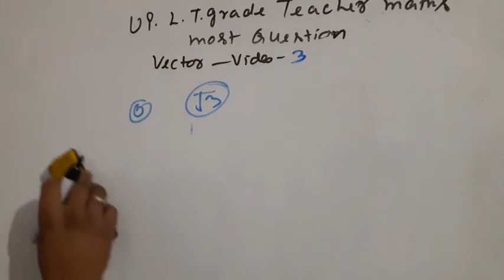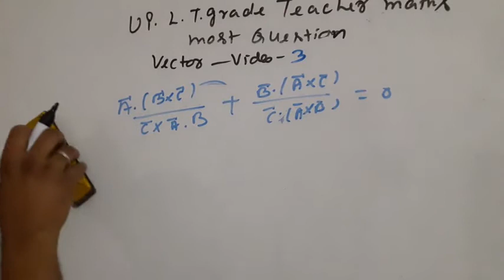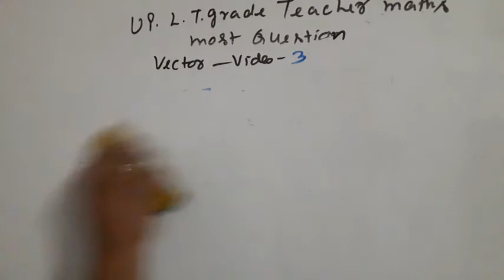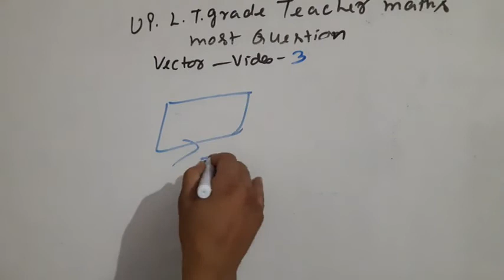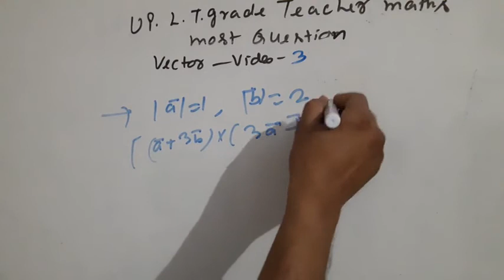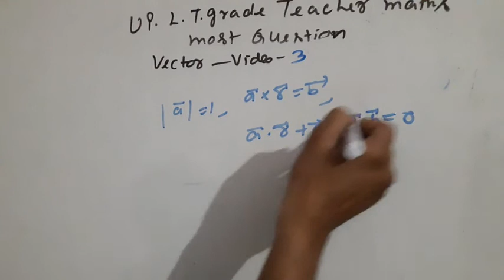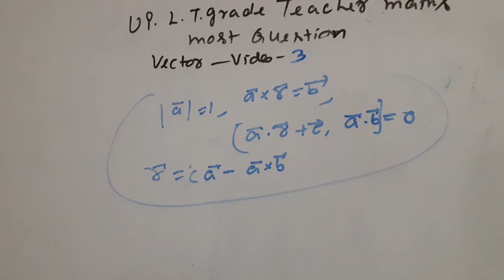Up lt grade teacher maths most question vector video 3